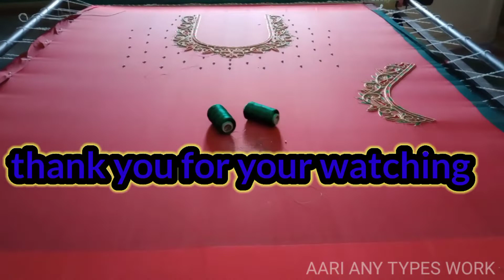beautiful floral blouse design#blousedesign#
blouse design collection
i have lots of design collection
hand made blouse work
AARI work blouse design collection